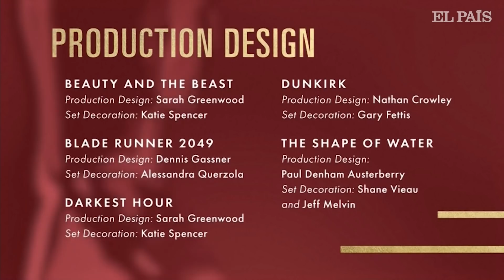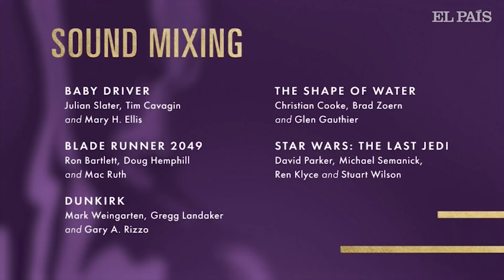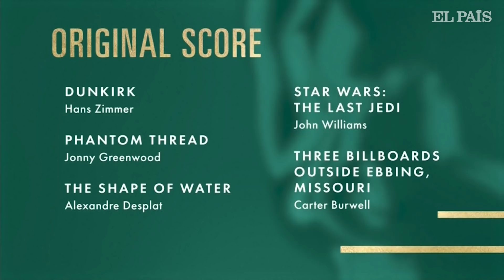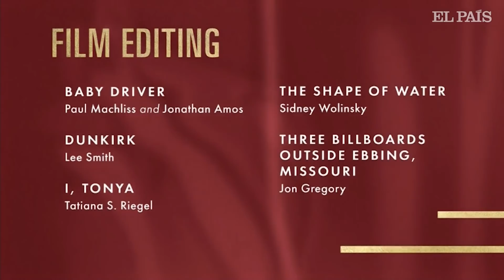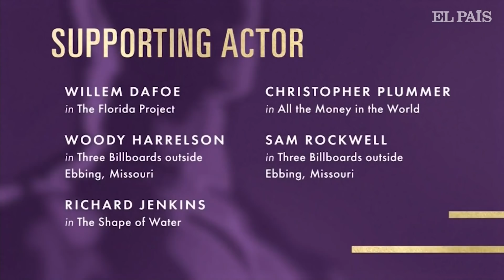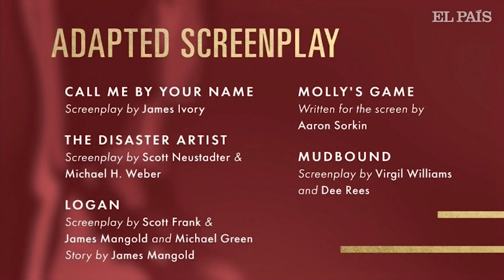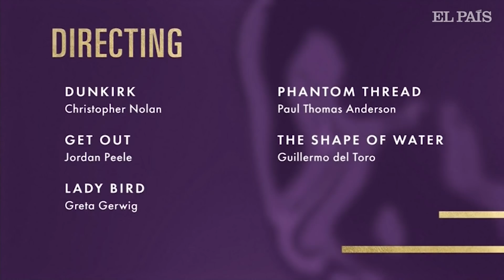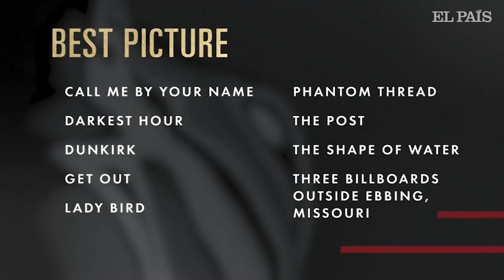Todas las nominaciones a los Oscar 2018| Cultura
Así se han anunciado todas las candidaturas de los próximos premios Oscar, que se entregarán el 4 de marzo.